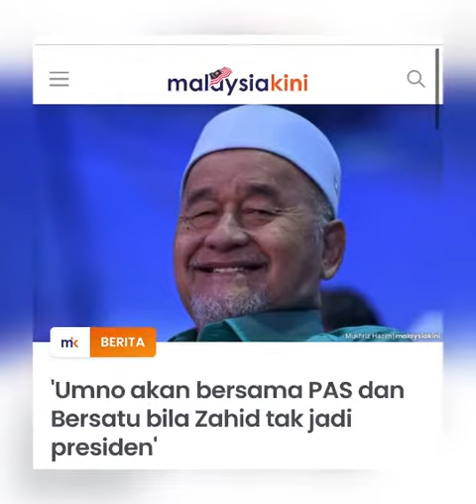UMNO PAS AKAN MEMBAWA SEMUA RAKYAT MALAYSIA KE ERA MODEN⁉️hadiawang